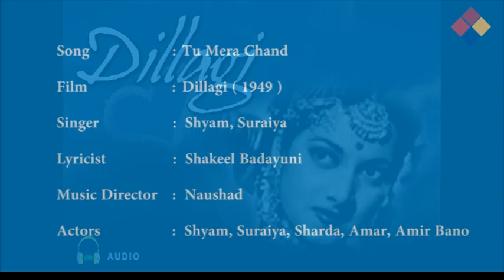Tu Mera Chand | Dillagi 1949 | Shyam , Suraiya